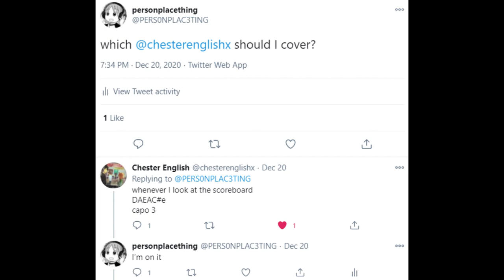Whenever I Look at the Scoreboard (Chester English cover :D)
shoutouts to Chester English for being a cool band and supplying me with the tabs

ALSO NEW ALBUM COMING OUT SOON IM DONE RECORDING